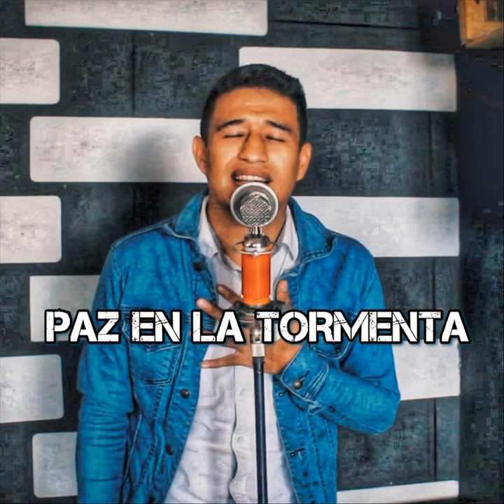Paz en la Tormenta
Paz en la Tormenta · Wilmar Paredes